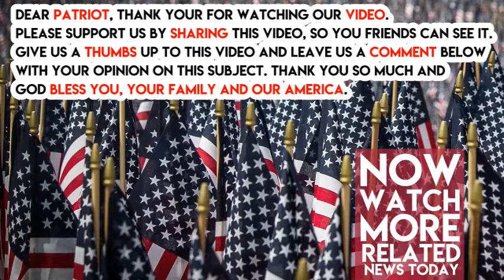President Trump Took To Twitter Just Now In Rant That Has Washington On Fire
President Trump took to twitter this morning to talk about healthcare. He says that he has totally fixed it.

This is amazing. It’s gonna lower the costs of Healthcare by a mile.

CNBC reported that two large insurance companies, Centene and Anthem saw a huge stock nosedive after Trump’s announcement. Trump signed a deal that will let small businesses get together to purchase health insurance through health plans.

The media is saying that this will destabilize the Obamacare market because cheaper alternatives will become available. There are now 18 states threatening a lawsuit against the President to stop him from stopping the payments.

Share this if you stand with our President as he works his butt off to make our health care better.

Amen.